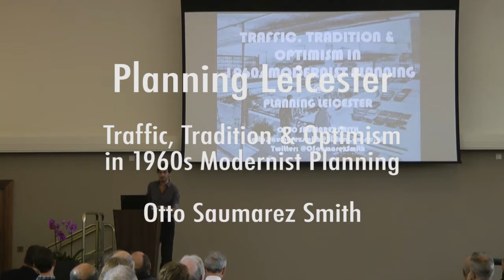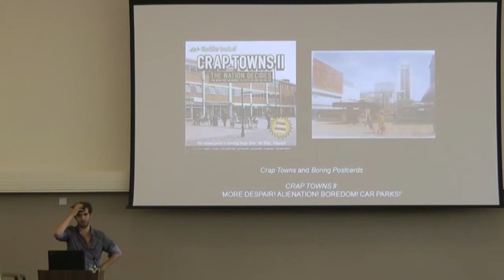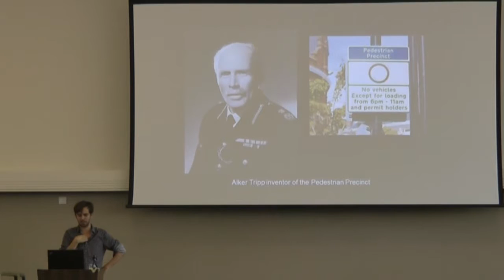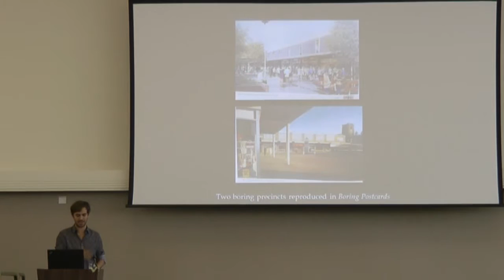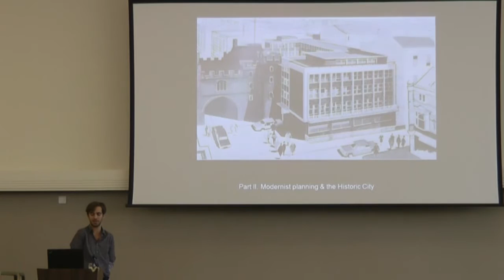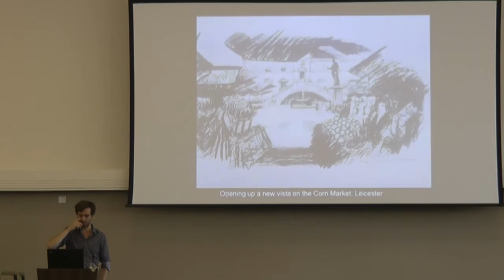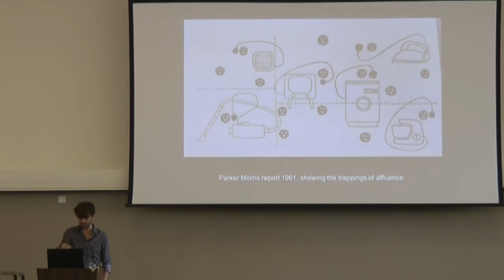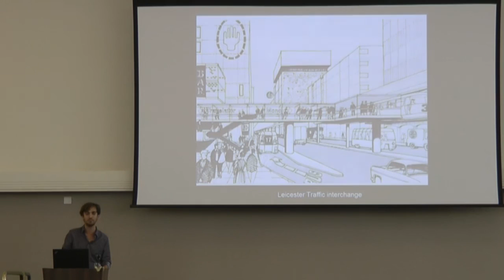Planning Leicester - 'Traffic, tradition and optimism in 1960s modernist planning'.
Dr Otto Saumarez Smith, Lincoln College, University of Oxford, 'Traffic, tradition and optimism in 1960s modernist planning'.

This was the first talk in the conference, 'Planning Leicester - Town Planning and the Historic Environment since the 1960s', a two day event organised by the University of Leicester and Leicester City Council, with support from the Leicestershire Archaeological & Historical Society,  on 1 and 2 July 2016.